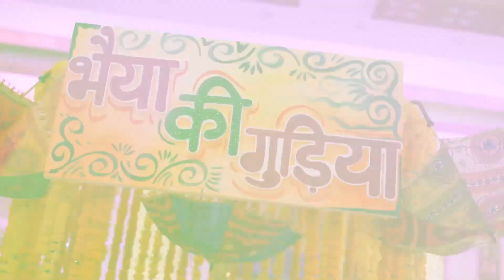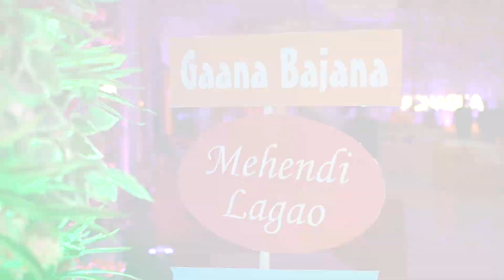Decor Chandna's Mehendi, Hotel Surya Grand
Beautiful Mehendi Decor